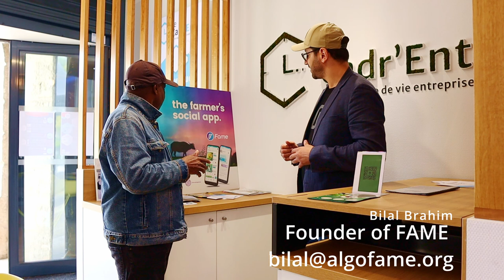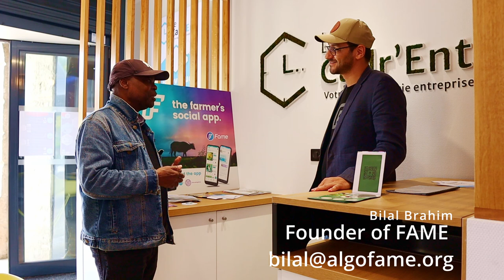The Farmer's Social App - FAME: Best App for Farmers | Bilal Brahim, Founder of FAME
The Farmer's Social App - FAME: Best App for Farmers | Bilal Brahim, Founder of FAME, Talks to Cyprian Josson.

 Bilal Brahim, Founder of FAME: My journey began in Paris, where I studied arts at Estienne and Duperré Schools before delving into philosophy at the Sorbonne University. For 14 years, I had the privilege of teaching philosophy (in high schools, universities, and prisons), first for 10 years in France and then 4 years in Australia, enhancing my understanding of ethical and economic issues on a global scale.
Currently, as the founder of FAME, I am passionate about transforming the agricultural sector. We are committed to increasing food transparency and promoting financial inclusion through our mobile app, FAME while innovating with new decentralized governance models through our DAOs.
I also serve as the Commissioner for Food Security at IEMO, a subsidiary of the UN, where we actively work on preventing humanitarian crises.